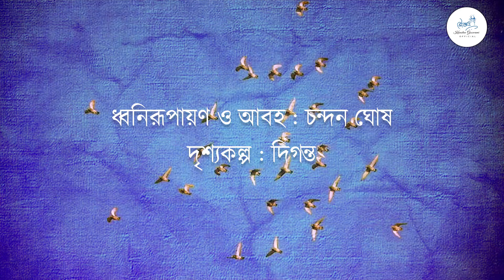Nutan Pran Daao || নূতন প্রাণ দাও || Borshoshesh || Kaustav Goswami || RabindraSangeet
As another year passes by,we bid adieu to the negativities,grief and all the past vices.This track is an effort to capture the essence of a new awakening by merging Rabindranath Tagore's poem 'Borshoshesh' and his celebrated composition 'Nutan Praan Daao' written in 1887.The poet gives a clarion call to his 'Jeebandebata' or soulmate to herald a new life,a new beginning.

vocals:Kaustav Goswami
soundscape : Chandan Ghosh
dubbed & mixed at:
Studio Renaissance,Kolkata
visuals: Diganta Halder
digital distribution: Bengal Web Solution